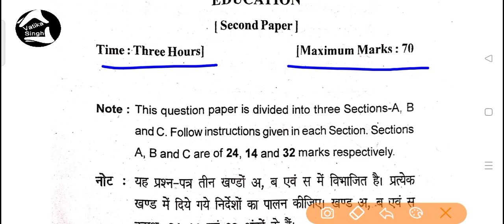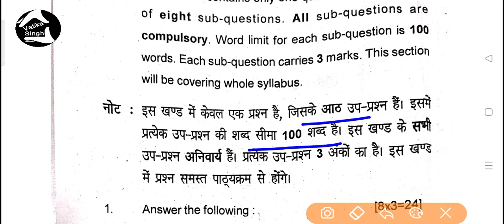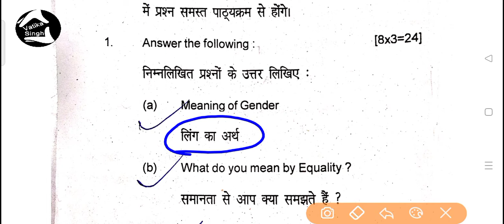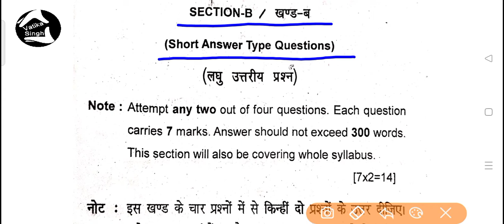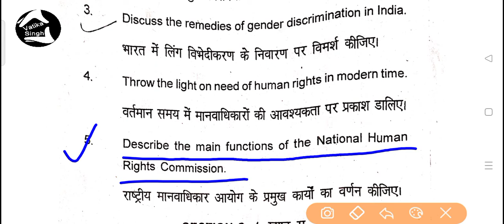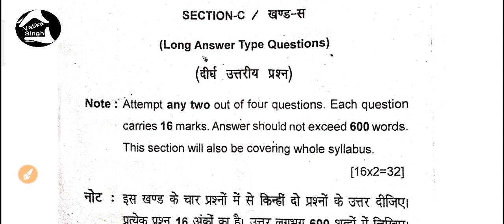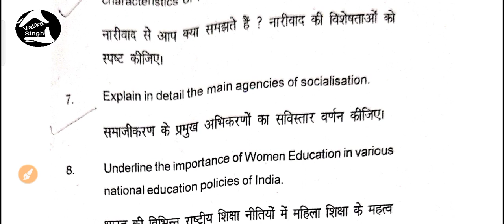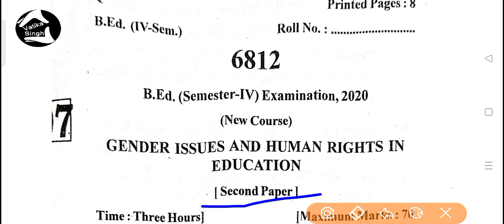b.ed फोर सेमेस्टर पेपर || VATIKA SINGH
B.ED 4rd sem question paper (2020) Which helps you to for your B. Ed 4rd sem exam.Which also helps you to know the question pattern of the B.Ed question paper. Seeing this video if you think It helped you, then you may subscribes to this Channel for more updates.

इस बीएड  सेमेस्टर अनिवार्य

b.ed फोर्थ र्समेस्टर  पेपर की पीडीएफ फाइल आप नीचे दिए गए लिंक से डाउनलोड कर सकते हैं